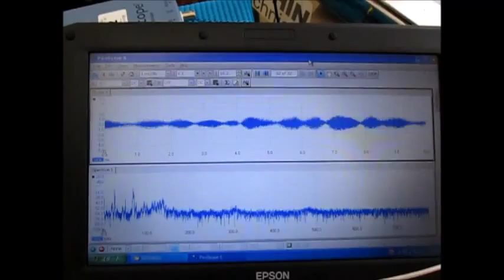流水式超音波洗浄（超音波シャワー）ultrasonic-labo